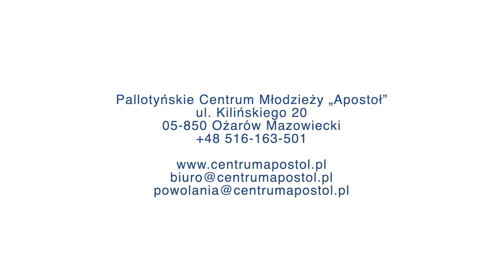Prosto w serce #12 Post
Prosto w serce" to seria krótkich filmów Pallotyńskiego Centrum Młodzieży Apostoł, w których chcemy dotknąć istotnych i podstawowych prawd naszej wiary i relacji z Bogiem. Czasem na śmiesznie, czasem na bardziej poważnie, ale zawsze szczerze i na serio! Bądźcie z nami, piszcie do nas na Instagramie i Facebooku (Pallotyńskie Centrum Młodzieży "Apostoł") i zróbmy to razem! Z Bogiem!